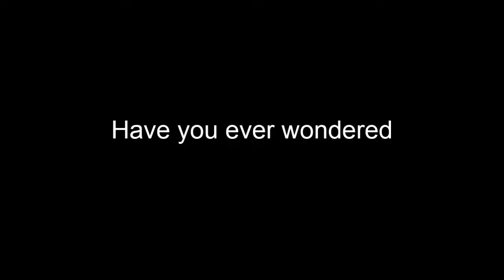L3SSQ - Official Trailer 2018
Artist: Ender Güney